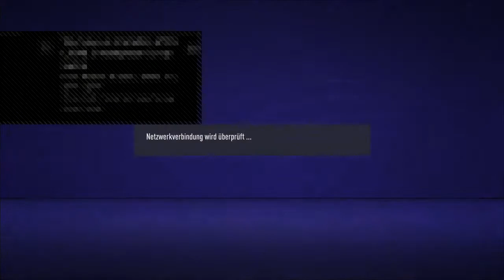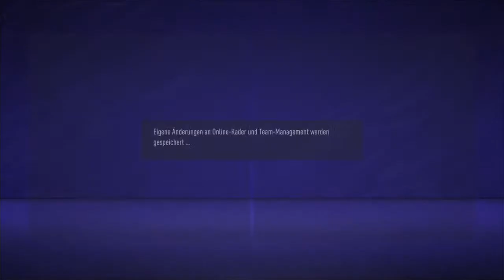Fifa21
Jede Woche mindestens 1 Stream